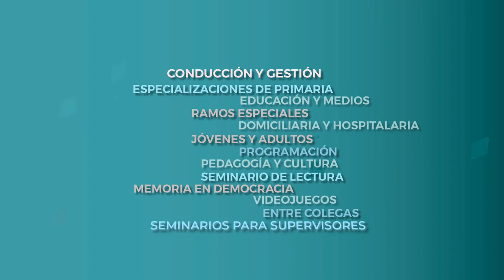Somos ISEP | Institucional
El Instituto Superior de Estudios Pedagógicos (ISEP) se constituye como un espacio desde donde ofrecer a los docentes, de los diferentes niveles y modalidades, un lugar en el que estudiar y analizar de modo colectivo los desafíos que enfrenta hoy el oficio docente.